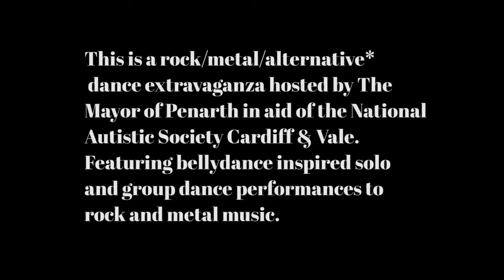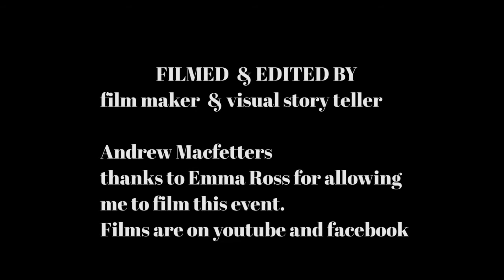sarah Rock the Kasbah 8th nov 2019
Rock the Kasbah!
This is a rock/metal/alternative* dance extravaganza hosted by The Mayor of Penarth in aid of the National Autistic Society Cardiff & Vale. Featuring bellydance inspired solo and group dance performances to rock and metal music.
Purpose: All profits from entrance and proceeds from raffle are going to our local branch of the National Autistic Society, Cardiff & the Vale NAS Branch. This is the chosen charity of the 2019/20 Penarth Town Mayor.
This is the 6th act of the night with Sarah.